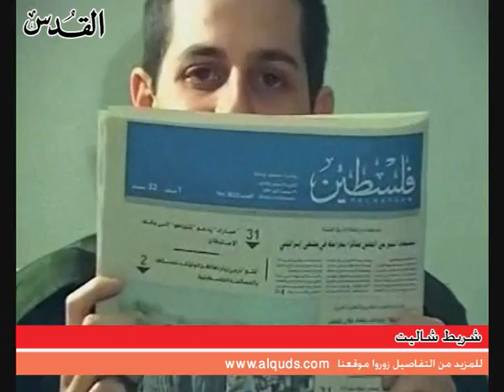شريط شاليت - Gilad Shalit Tape - גלעד שליט‎